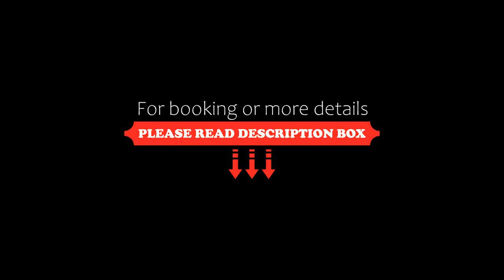Logis Hostellerie Belle-Vue, Wangenbourg, France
About Property:
Offering an outdoor pool, a sauna and a restaurant, Logis Hostellerie Belle-Vue is located in Wangenbourg. Free WiFi access is available, as well as a massage room and free parking.
Each room here will provide you with a TV and a safe. The private bathroom comes with a hairdryer.
At Logis Hostellerie Belle-Vue you will find a garden, a terrace and a bar. Other facilities offered at the property include a shared lounge, meeting facilities and luggage storage.
Here gues...
Property Type: Hotel
Address: 16 route de Dabo, 67710 Wangenbourg, France
Searching For
1. Logis Hostellerie Belle-Vue - Wangenbourg - France
2. Logis Hostellerie Belle-Vue - Wangenbourg - France Address
3. Logis Hostellerie Belle-Vue - Wangenbourg - France Rooms
4. Logis Hostellerie Belle-Vue - Wangenbourg - France Amenities
5. Logis Hostellerie Belle-Vue - Wangenbourg - France Offers and Deals
Audio Credit:
Track Title: Reasons To Hope
Artist: Reed Mathis